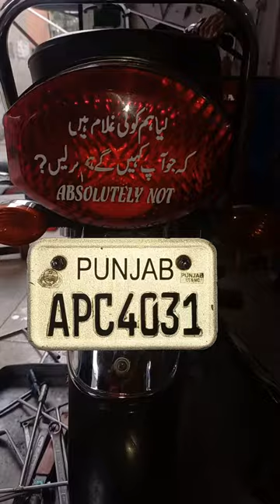کیا ہم کوئی غلام ہیں ۔۔۔؟۔۔۔۔جی ہم بہت بڑے غلام ہیں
Are we slaves? Yes, we are very big slaves